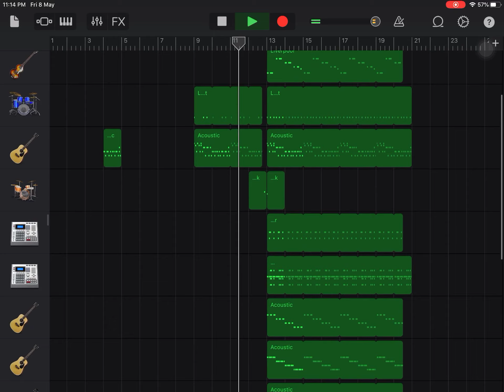Treat you better cover in GarageBand